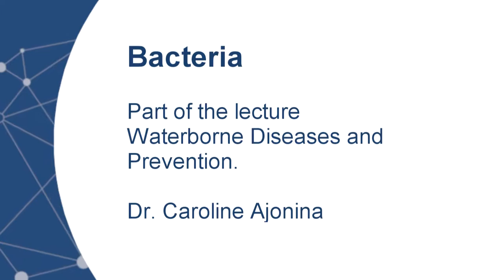Waterborne diseases and prevention - Bacteria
Dr. Caroline Ajonina is a member of the Institute of Wastewater Management and Water Protection (Hamburg University of Technology). This video is part of the interactive lecture waterborne diseases and prevention